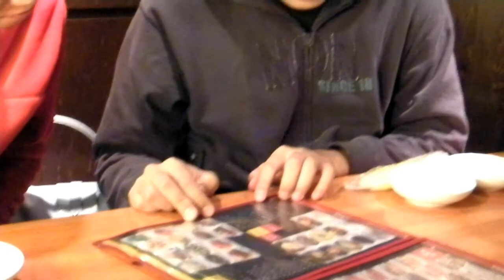年忘れ潜り 2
ダイビングサークルmoguringの活動記録
2007/12/30